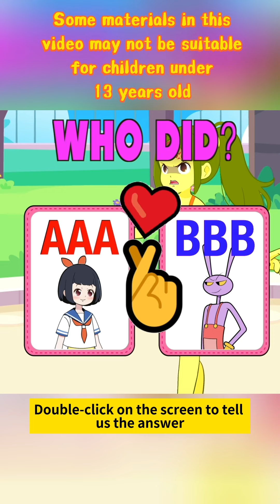Happy Little Theater Compilation|Fun Story Collection💖 018